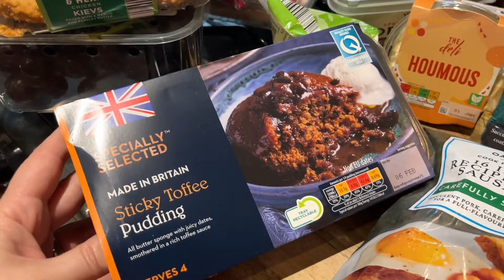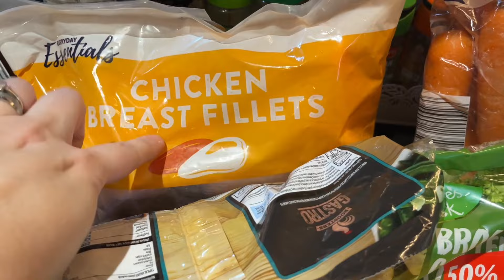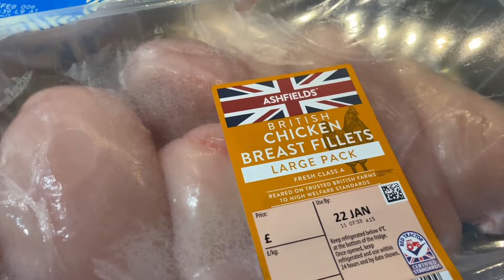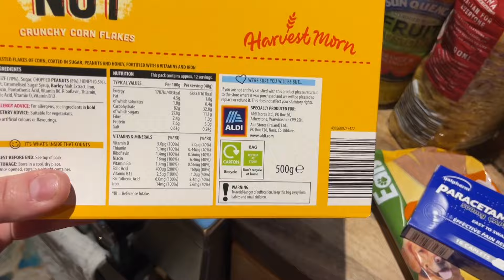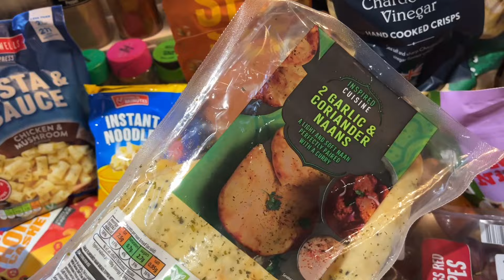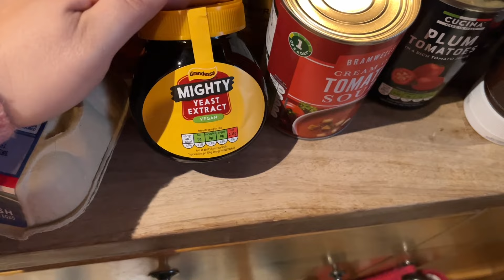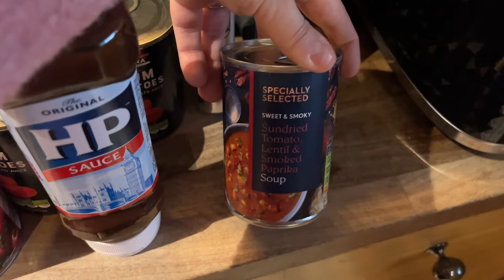First Haul of 2024!!! Aldi Grocery Haul: My Expensive Shopping Spree!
This was my first proper shop from Aldi in 2024 and I spent a lot!! I did need to stock up on a few bits especially freezer bits, but I didn’t realise it would be over £100??